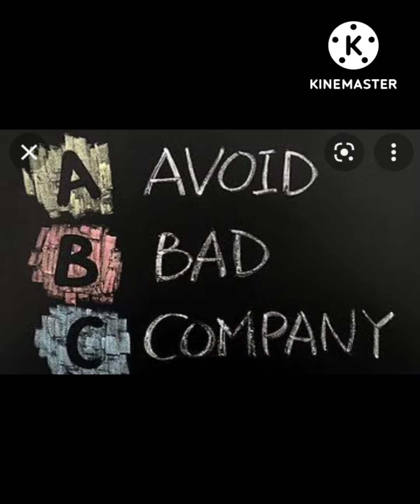श्रीकृष्ण की कहानियां -17-08-22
🌺🌹एक साधारण सी कहानी जो समझाती है कि "एक बात आती है, दूसरी चली जाती है...!!.

🌺🌹एक आता है तो दूसरा चला जाता है...!!
  क्या आता है और क्या जाता है...?

  1.  उम्र के साथ सुंदरता दूर होती जाती है।
  2. ईर्ष्या आएगी तो धर्म चला जाएगा।
  3. क्रोध आएगा तो धन मिट जाएगा।
  4. लोभ आने पर साहस चला जाता है।
  5. बुरे लोग आएंगे तो हमारी नैतिकता चली जाएगी।

  🌺1.  बुढ़ापा आते ही सुंदरता चली जाती है
  युवावस्था में शरीर की सुंदरता बुढ़ापा आने पर गायब हो जाएगी.. यह प्रकृति है..
  लेकिन... स्वाभाविक नहीं...हमारे बीच...

  जब तक हम दूसरों से ईर्ष्या नहीं करेंगे, तब तक हम धर्म के मार्ग पर रहेंगे। जब भी हमें जलन होगी, हम तुरंत उनके जैसा बनना चाहेंगे।  आइए इसे इस तरह बनाए रखने के लिए शॉर्टकट का उपयोग करें।  इसलिए ईर्ष्या आपको धर्म से वंचित कर देगी।

  उनकी तपस्या का बल विशु मित्र के लिए उनका धन है।जैसे वे क्रोधित होते हैं, उनकी तपस्या की शक्ति कम हो जाती है, इसलिए जब हम क्रोधित होते हैं, तो हमारा धन चला जाता है।

  🌺4.  जब लोभ आता है तो साहस चला जाता है
  यदि हमारे पास बहुत सारा धन, सामग्री या जवाहरात है, और उस पर चलते हैं, तो विचार आता है कि दुश्मन, साथी, चोर, सरकार (सरकार का अर्थ धन के रूप में कर) इसे जब्त कर लेगा।  यही विचार हमारे साहस को लूटता है।

  यदि हम किसी बुरे व्यक्ति को व्यक्तिगत लाभ के लिए दान देते हैं, तो हमारी नैतिकता खो जाएगी।

  🌺 जैसा ऊपर बताया गया है, अगर कुछ आता है, तो वह चला जाएगा, लेकिन...
  अहंकार आता है तो सब खो जाता है।

  ईर्ष्या द्वेष
  क्रोध
  अधिक इच्छा
  बुरे लोग मर जाते हैं
  अभिमान

  ये नैतिक पथ के साथ असंगत हैं।  तो इनसे बचना चाहिए

🌺 आइए हम अपने मन को पूरे मन से श्रीकृष्ण की भक्ति सेवा में लगाएं और अपने दैनिक जीवन में इसका अभ्यास शुरू करें🌺
   🌻🌺🌹 **सर्वम श्री कृष्णर्पणम* *🌹🌺